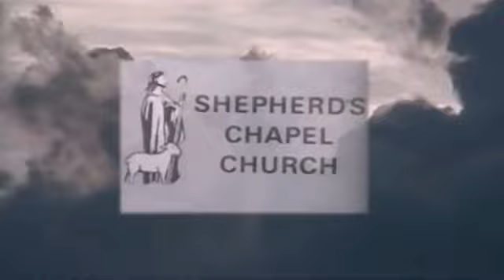II Samuel ~14: 20 to 15: 16